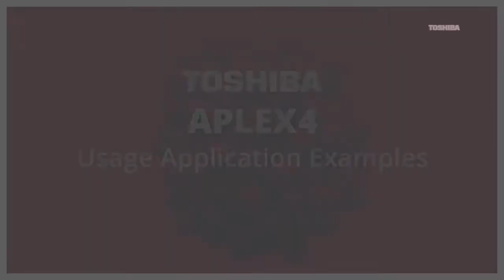Toshiba Solution - APLEX4 - Overview of applications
The 'APLEX4' is a compact print & apply system, which can be deployed combined with a Toshiba B-EX industrial printer for a fully automated labelling process.
This system can easily be integrated into any production line and is reliable and easy to use.